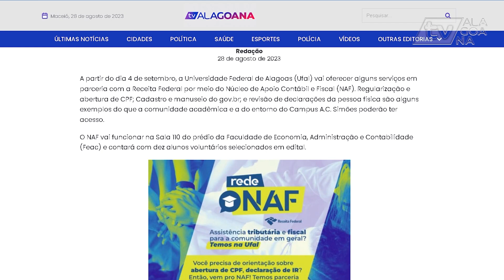CURSO DA UFAL VAI OFERECER SERVIÇO FISCAL À COMUNIDADE